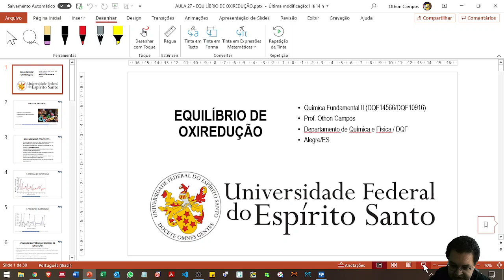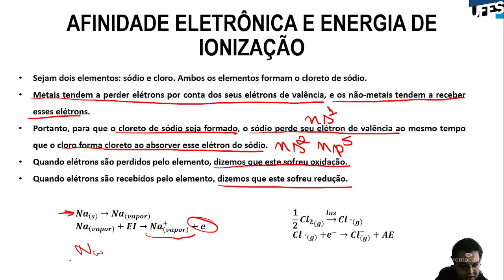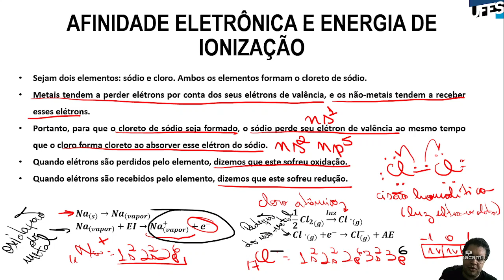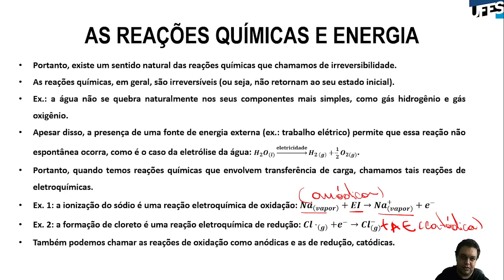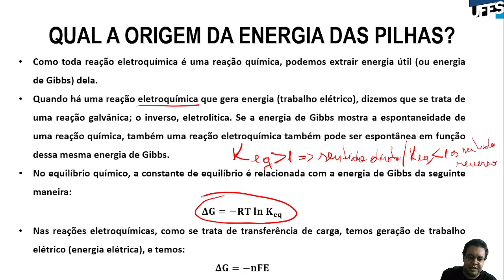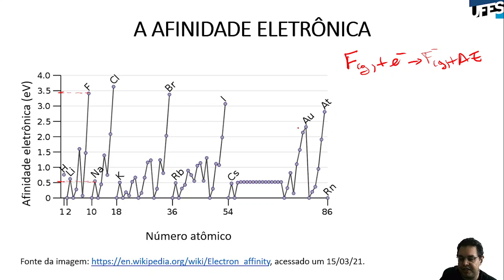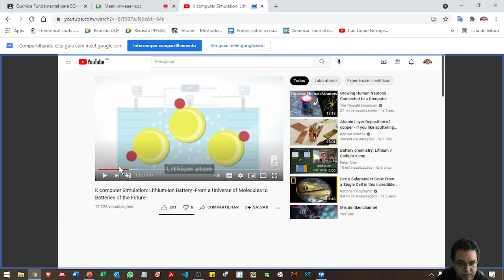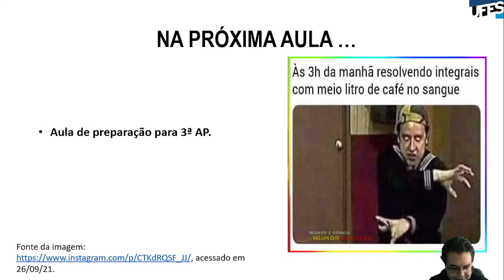Aula 27 - Equilíbrio de oxiredução